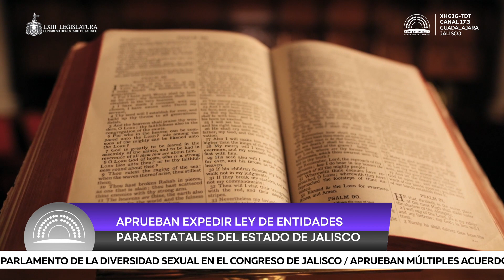Informativo Parlamento 16.02.23 Bloque 1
Informativo Parlamento 16.02.23

Esta noche en Informativo Parlamento:

🟣Avalan realizar el Primer Parlamento de la Diversidad Sexual en el Congreso de Jalisco

🟣Aprueban Múltiples Acuerdos en la Comisión de Administración y Planeación Legislativa

🟣Aprueban expedir Ley de Entidades Paraestatales de Jalisco